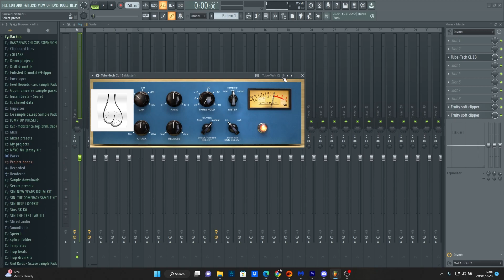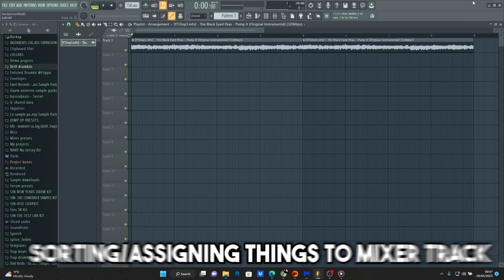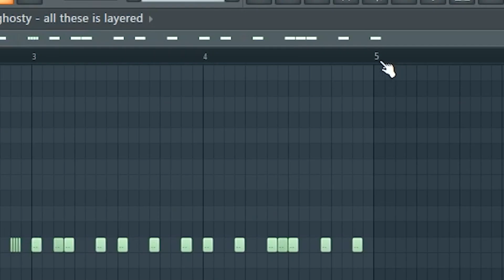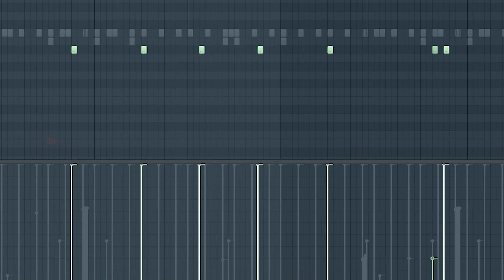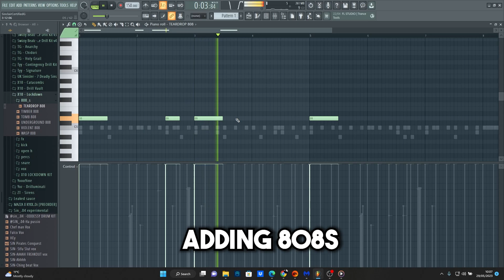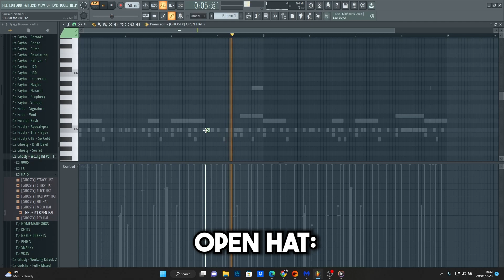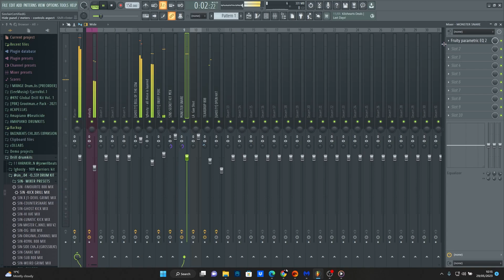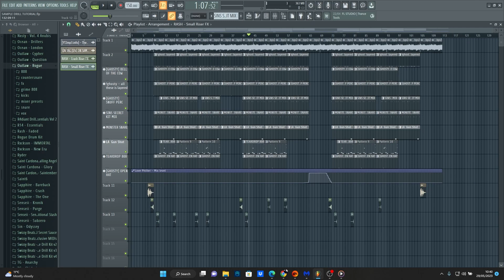THE ULTIMATE GUIDE FOR MAKING SAMPLE DRILL 2023 (HOW TO MAKE NY/SAMPLE DRILL TUTORIAL)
This has to be one of my longest videos ive done. in todays video i show you guys how to make a sample drill beat from scratch start to finish. and you get to watch me make one with an iconic sample. this video is great ifif your looking to get into sample drill or start. you won't come across any better mums life.

editor : me

TIME STAMPS
00:00 -808 Testicles intro
00:42- THE ACTUAL INTRO
02:10- Preperation/ what you will need
05:04 - Beat making begins!
09:14- how to find the key of the melody/sample/loop
13:57- mixing begins
15:51- beat arrangement
16:41- final beat

Time stamps